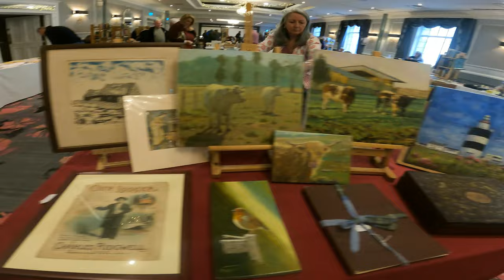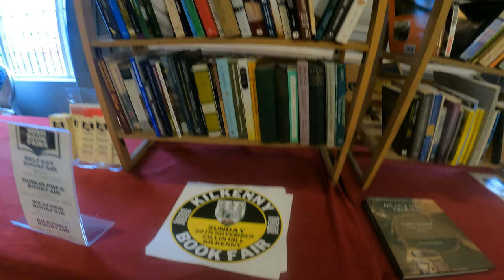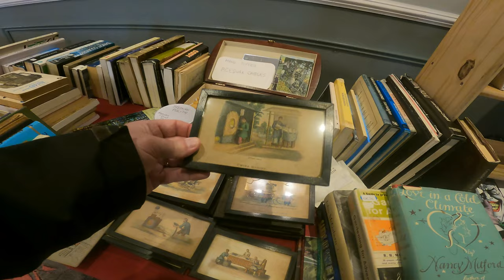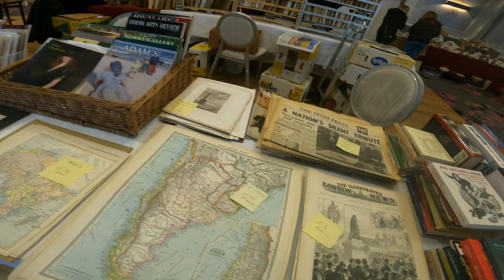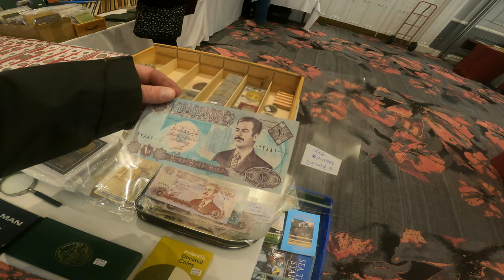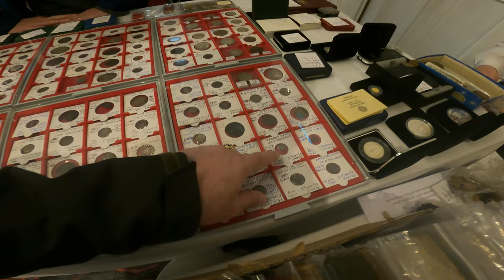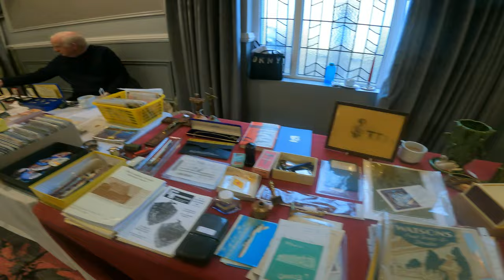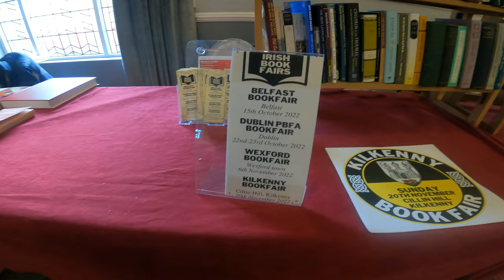Wexford Book Fair | 2022 | Discover Gems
The 51st Wexford Book and collectables Fair, marking the end of the Wexford Opera and Spieigeltent Festival.
what is the book show like
what happens during the Opera festival